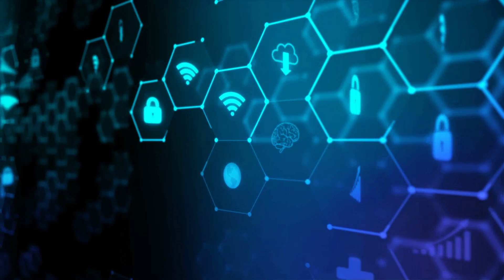FOREX Advance Swing Trade Master COURSE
🔴FOREX ELITE COURSE
Advance Swing Trade Master (ATM)
💻คอร์ส VDO ออนไลน์
🌍เรียนที่ไหน เมื่อไหร่ก็ได้
🕙ความยาวเนื้อหา 9 ชั่วโมง

‍‍➡️เข้าที่ไส้ของแท่งเทียนได้เร็วกว่ารายย่อยทั่วไป
➡️เทรดในแบบที่เป็นผู้นำตลาด ไม่ใช่ผู้ตามตลาด
➡️Price Action Master ไม่ต้องรอจบแท่งเทียน
‍‍➡️จุดเข้ามีระยะ StopLoss ที่แคบมาก
‍‍➡️เทรดอย่างเป็นระเบียบ มีขั้นตอนการคิดชัดเจน
‍‍➡️ดูกราฟวันละ 20-30 นาที ต่อวัน (ไม่ต้องเฝ้า)
‍‍➡️ไม่ต้องดูข่าวใน Forex Factory
‍‍‍‍➡️เทรดกราฟเปล่าๆ (มี MACD ตัวเดียว)
➡️กำไรเฉลี่ย5-20%ต่อเดือน(ขึ้นกับสภาวะตลาด)

✅VDOดูซ้ำ ทบทวนได้ไม่จำกัด
✅Line กลุ่มสอบถามได้ ตลอดชีพ!
✅Signal ส่งคู่เงินที่น่าสนใจในการเทรด

คะแนน ⭐รีวิว 5 ดาว⭐ จากนักเรียน
หลังจากชำระค่าเรียน จะมีเจ้าหน้าที่
ดึงเข้ากลุ่ม VDO Online Facebook กรุ๊ปลับ

ราคาปกติ -14,900 ฿
โปรโมชั่น -9,900 ฿
ภายใน 30 มิถุนายน 61

➡กสิกรไทย พิษณุคม ไชยเวช

รายละเอียดคอร์สเพิ่มเติม

สอบถาม-ปรึกษา-สมัครเรียน❓